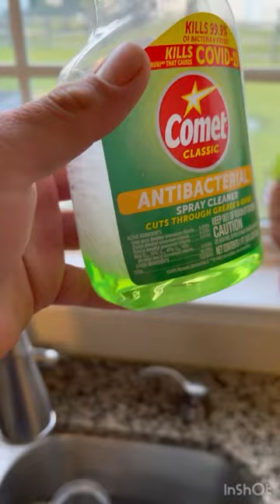Insecticida orgánico o casero contra pulgones/áfidos/aphid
Este es un insecticida casero orgánico a base de productos caseros que ayudan a controlar insectos plaga como áfidos, mosca blanca, gusanos trazadores, trips, entre otros.

Materiales:
2 dientes de ajo
1 chile
1 gajo de cebolla
Chorrito de aceite (10 mL aprox.)
Jabón liquido biodegradable (70 mL aprox.)
Agua (usada al licuar y al aforar el recipiente del aspersor)

Aplicar de manera directa donde estén ubicados los pulgones o insectos plaga como se muestra en el video.

Se puede volver a aplicar semanalmente para controlar su población.